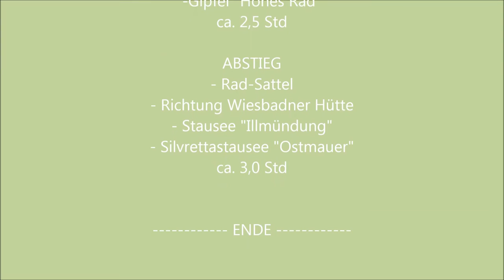Hohes Rad Silvretta 2015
Wanderung zum Ferienstart 2015
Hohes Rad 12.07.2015